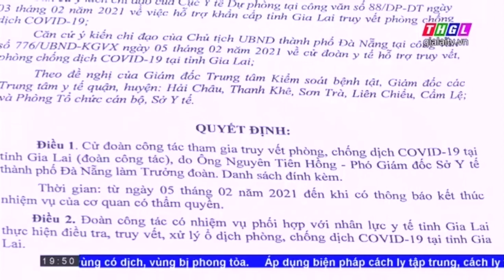Thông cáo báo chí ngày 6/2/2021 | Đính chính bổ xung lịch trình đi chuyển của bệnh nhân 1889.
Cơm lam - Gà nướng - Rượu cần - Ẩm thực truyền thống Jarai
20. Trần Quang Khải - Pleiku - Gia Lai
145. Thống Nhất - Pleiku - Gia Lai
Alo đặt hàng: 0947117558 & 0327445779 (free ship)
@JARAI FOOD

Cảm ơn các bạn đã ghé thăm Kênh nhé!

Được phép Reup tẹt nhé! Mình chỉ cần bán được nhiều Gà thôi! Hihi!